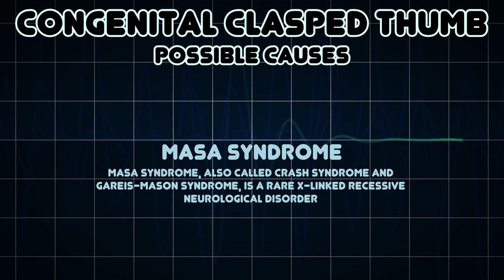Congenital clasped thumb (Medical Symptom)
Possible causes of Congenital clasped thumb (Medical Symptom)

Congenital clasped thumb describes an anomaly which is characterized by a fixed thumb into the palm at the metacarpophalangeal joint in one or both hands